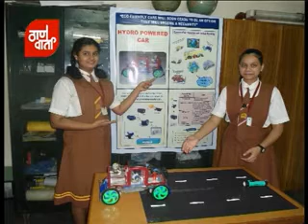Thanevarta As on 20th August 2014